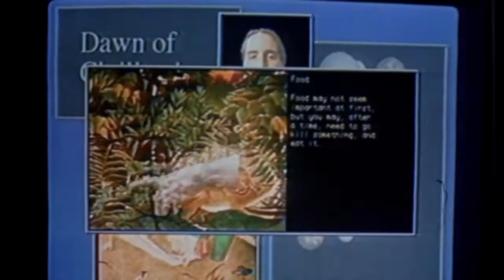il Tagliaerbe (film 1992) TRAILER ITALIANO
ACQUISTA SU AMAZON